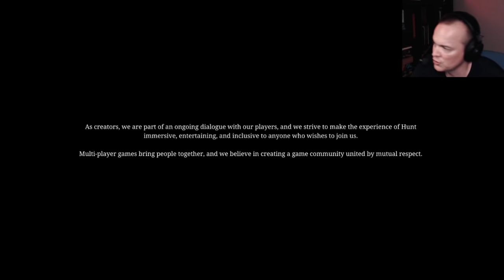Hunt Showdown 01 - Mr Sark - W/ APL Fisher & NFEN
Twitch Stream from September 2020